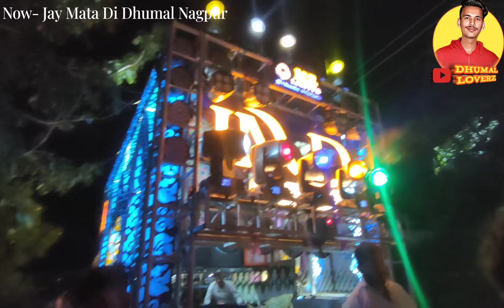Chand Chhupa Badal Mein- एकदम लेटेस्ट कलेक्शन बजाया 👌😍- Waki Sandl 2024- Jay Mata Di Dhumal Nagpur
Chand Chhupa Badal Mein- एकदम लेटेस्ट कलेक्शन बजाया 👌😍- Waki Sandl 2024- Jay Mata Di Dhumal Ngp

• Cover Topics

Dhumal Compition

Takkar

Dj Dhumal Videos